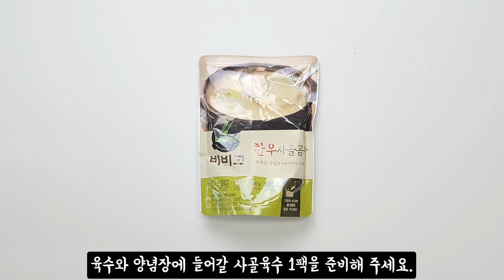순대전골 어렵지 않아요! 이렇게 따라해 보시면 이제 순대전골 마스터가 될 수 있습니다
소주 안주로 시켜 먹거나 별식으로 즐겼던 순대전골!
저렴한 가격으로 집에서 만들어 보세요.
마트에서 2, 3천원대에 구입 할 수 있는 냉장 순대와 비교적 저렴한 채소들, 그리고 쓰다 남은 자투리 채소들로 맛있게 만들 수 있습니다.
이거... 진짜 맛있습니다ㅎㅎㅎ
여러분도 지금 당장 냉장고를 열어보세요!

【재료】
순대(1팩 500g), 양배추(160g), 양파(1개 140g), 대파(90g), 느타리버섯(150g), 팽이버섯(½봉 80g), 청양고추(2개), 홍고추(1개), 깻잎(10장), 물(300㎖), 사골 육수(450㎖)

[양념장]
된장(1½스푼 33g), 고추장(1스푼 23g), 고운 고춧가루(4스푼 28g), 국간장(1스푼 8g), 새우젓(½스푼 10g), 미림(3스푼 21g), 설탕(½스푼 5g), 후추(¼스푼 2g), 쇠고기 다시다(2g), 사골 육수(50㎖)

[따로 넣는 양념]
들깨가루(3스푼 24g), 굵은 고춧가루(1스푼 7g), 깐 마늘(6쪽 27g)

육수 - 비비고 사골곰탕(450㎖)
순대 - 올미듬 옛날순대(500g)